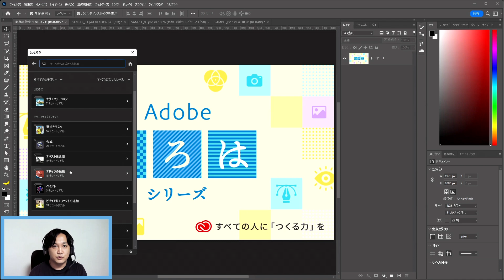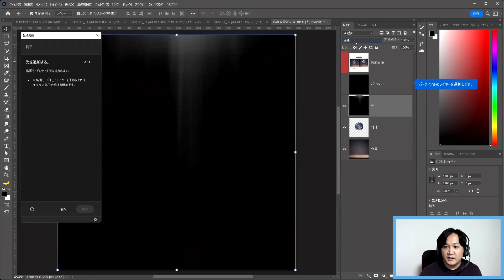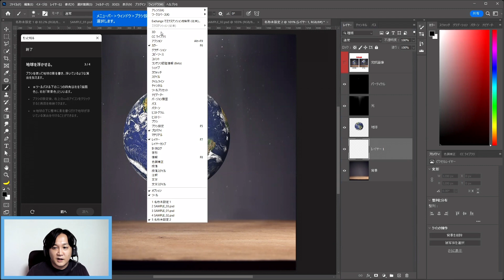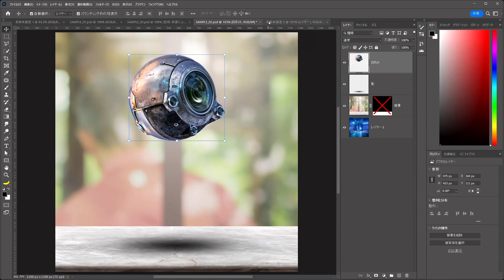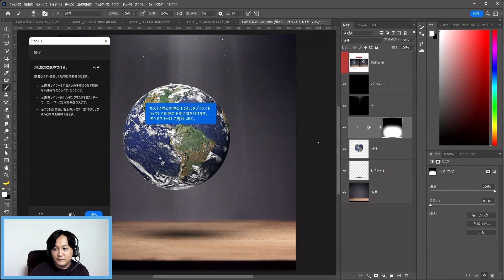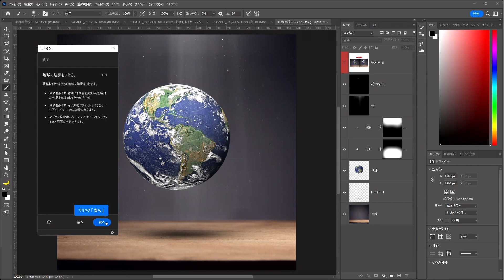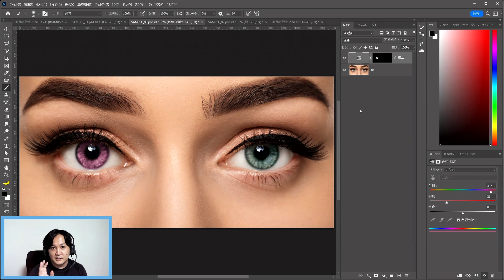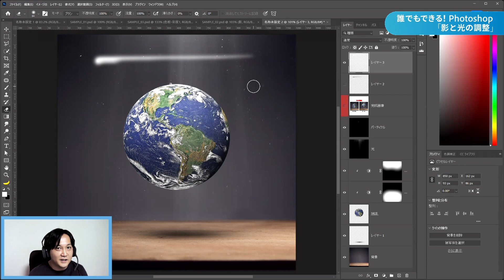誰でもできる！Photoshop 「影と光の調整」 | 「いろは」シリーズ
■ 「いろは」シリーズとは？

アドビ「いろは」シリーズでは、「クリエイティブに興味があるけど、難しそう……」とお悩みの方の「最初の一歩」を応援するコンテンツをオンラインセミナー（Webinar）でお届けしております。

・この画像ってどうやって作っているんだろう？

・こんな画像、作れたら楽しいだろうな…

・Photoshopは興味があるけど、自分にもできるかな…

…そんな疑問や悩みはありませんか？

この講座では、誰でも、簡単に、「できた！」をコンセプトに、Photoshopの魅力と楽しさをご紹介いたします。

第6回目のテーマは 「影と光の調整」。

実際のやり方のほかに、制作のコツや考え方、すぐに取り組めるサンプルファイルもあります。

以下、講座内でご紹介している各種リンクとなります。

■今回のチュートリアルをサンプルファイル付きでPhotoshop上で体験できます。

■アドビデザイン製品に関する詳細はこちら

アドビでは他にも各種セミナー、イベントを実施しております。

■ 講師紹介

パパ

Adobe Japan Prerelease Adviser
Adobe Creative Residency

本名、高山晃平。大分県在住の1989年生まれ。

SNSを中心にPhotoshopの作品メイキング、チュートリアルを投稿しているフリーランスのクリエイター。
複数の写真を使い1枚のアート作品を作るフォトマニュピレーションの動画は200万回再生をこえ、現在チャンネル登録者数11万人を超える。
映像制作者として勤務後、デジタルハリウッド福岡校で3DCGを学び、その後、2017年にフリーランスとして独立。

また講師やセミナー、メディア出演、書籍執筆などを通しノンデザイナーやノンプロ向けに「作れる面白さ」を発信している。

著書に『ノンデザイナーの為のPhotoshop写真加工講座』（玄光社）、『動画でわかる! 1週間のPhotoshop入門 作品づくりをなぞって身につく基本スキル』（インプレス）。